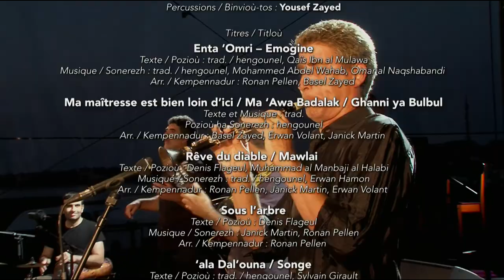Temps Fête 2018 : concert de Kharoub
Bali Breizh vous invite au mariage de la musique bretonne et de la musique palestinienne.

En 2018, Hamon-Martin Quintet a partagé la scène de Temps Fête à Douarnenez avec Basel Zayed et son frère, Yousef.

Les artistes se sont rencontrés en 2014 à Jérusalem. Ils ont eu envie de travailler ensemble et de mélanger leurs musiques traditionnelles.
D'un côté, celle du Pays de Redon, de l'autre, celle de la Cisjordanie.

Et le groupe Kharoub est ainsi né.

On vous propose aujourd’hui de regarder et d'écouter le concert de cette formation aux tonalités chaleureuses.

Bali Breizh a bed ac'hanoc'h d'an eured etre sonerezh Bro Redon hag hini Jordani ar c'huzh-heol.

E 2014, en doa ar strollad Hamon-Martin Quintet graet anaoudegezh gant Basel Zayed hag e vreur, Yousef, e Jerusalem.

Savet enno ar c'hoant da labourat asambles ha da veskañ o sonerezhioù.

Setu penaos eo bet krouet Kharoub.

War al leurenn e oant e Douarnenez, e-kerzh an hañv 2018, da vare ar gouel « Temps fête ».

Selaouit ha sellit ouzh ar sonadeg-mañ.